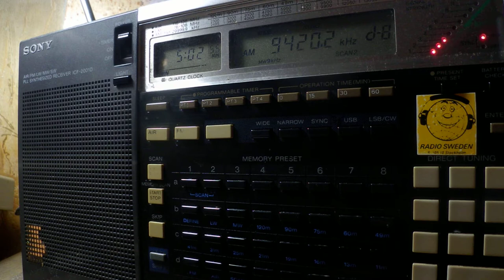19 04 2018 Voice of Greece in Greek to WeEu 0501 on 9420 Avlis tx#3